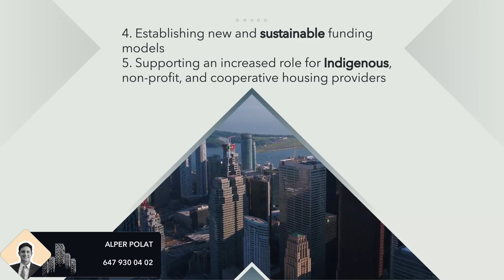Toronto's Housing Overhaul: Bold Plans Unveiled